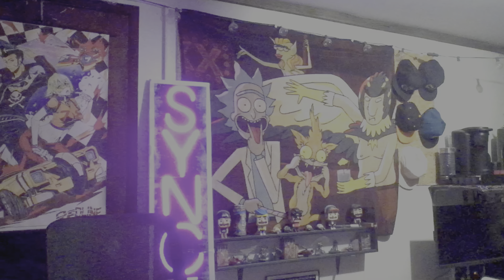FUNNIEST GAME EVER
Multiply player is lame ! Not with these guy